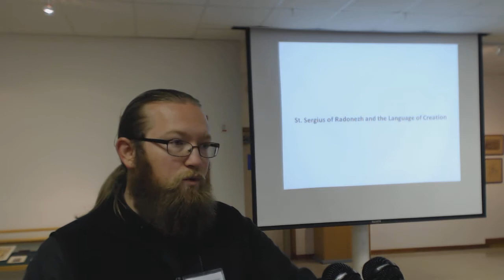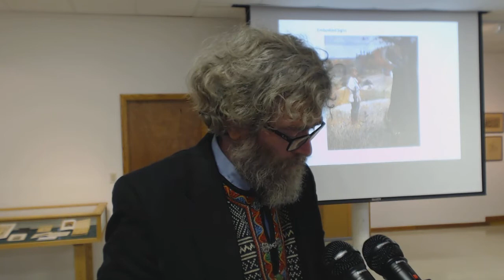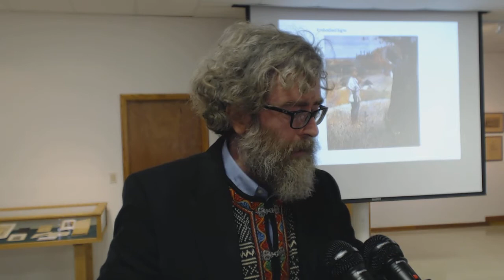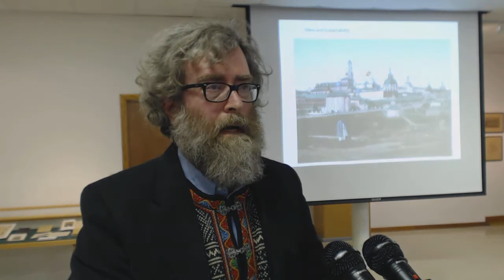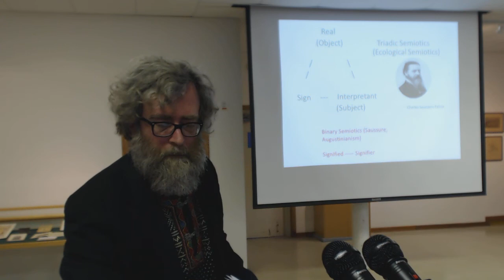Dr. Alfred Siewers Speaks on St Sergius and the Language of Creation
At the Holy Trinity Orthodox Seminary Conference on St Sergius of Radonezh, Dr Alfred Kentigern Siewers, professor of English at Bucknell University and a student at Chicago Pastoral School, presented a paper on St Sergius of Radonezh and the Language of Creation, where reflected on St Sergius’ relation to nature, as expressed in the saint’s vita , using the language of the developing scholarly field of bio-semiotics.